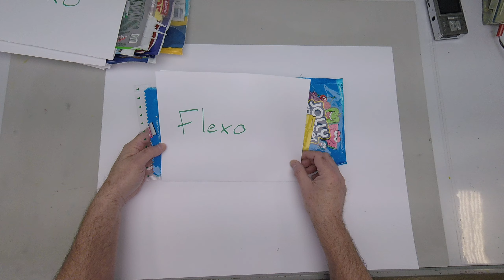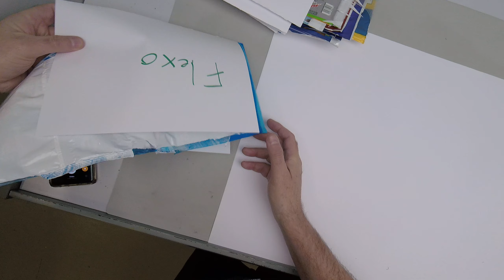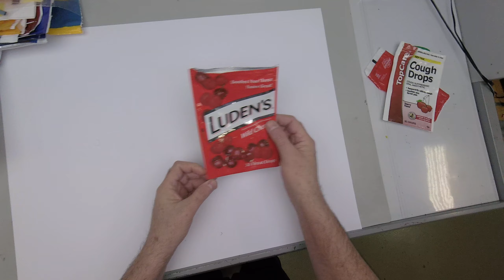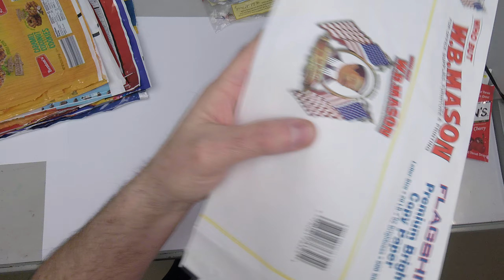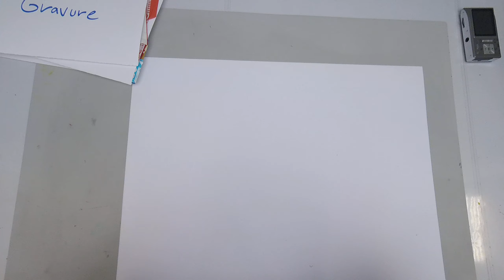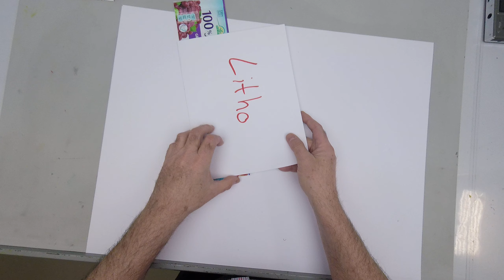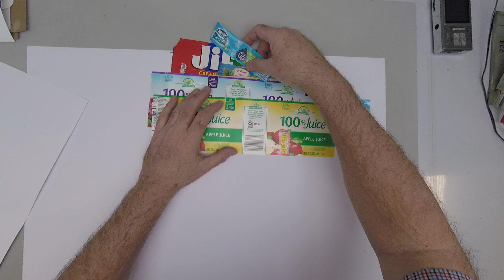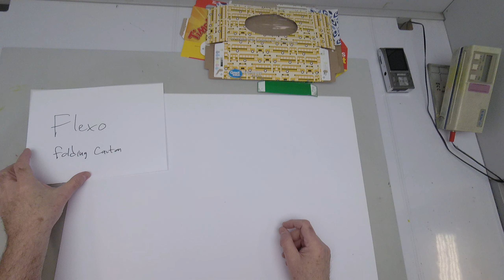Flexible Pkg by Flexo Gravure Litho Folding Cartons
Show many samples of printed flexible packaging (wrappers, labels, bags, pouches, sleeves) from flexo, gravure, & litho.  Also show some flexo folding carton samples.  Flexo identification is halo ring around type and hollow center dots.